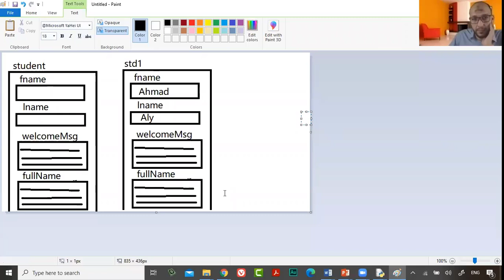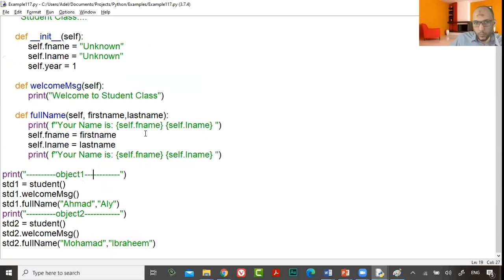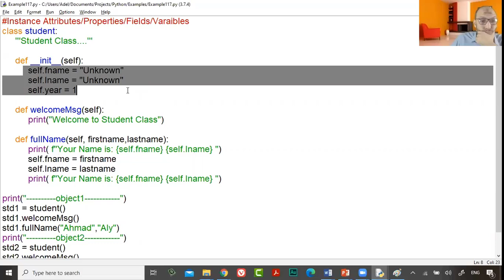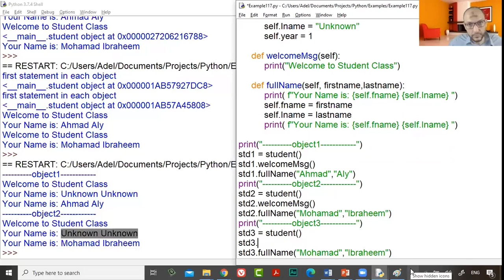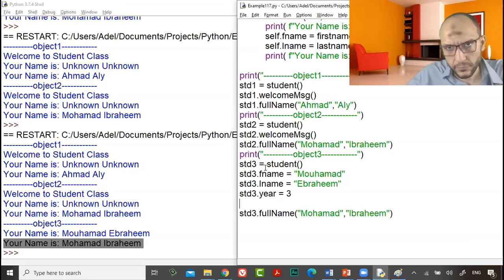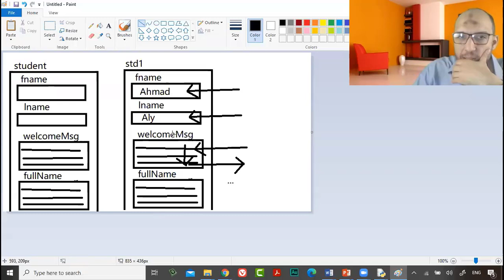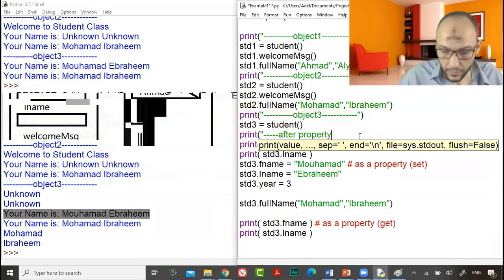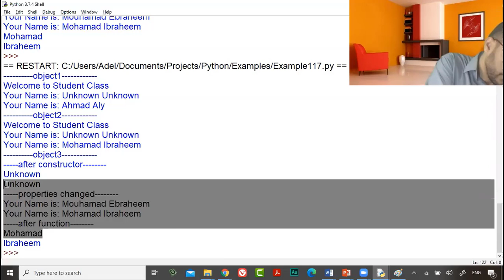43 Python Course OOP, Classes Object and Instance Attributes values